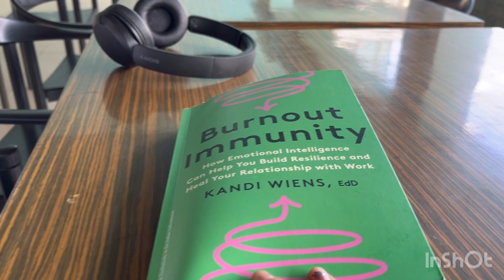നമുക്ക് സന്തോഷം തരുന്ന കാര്യങ്ങൾ ചെയ്യാൻ സമയം ചിലവാക്കാൻ മടിക്കരുതേ